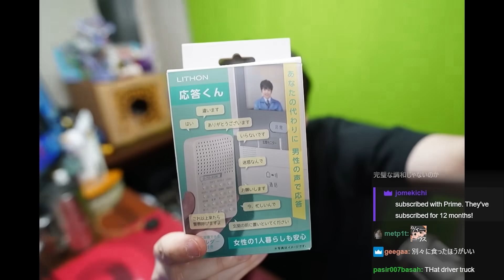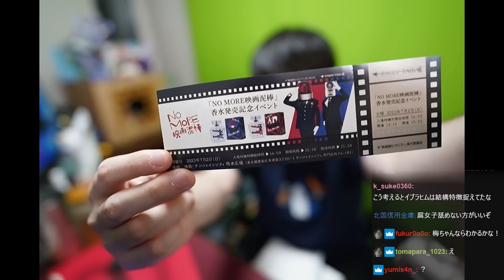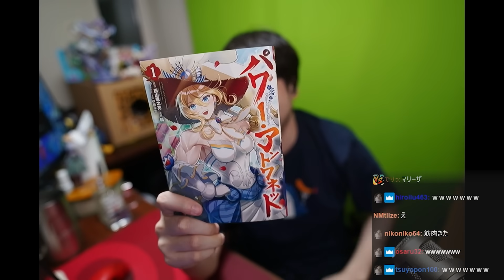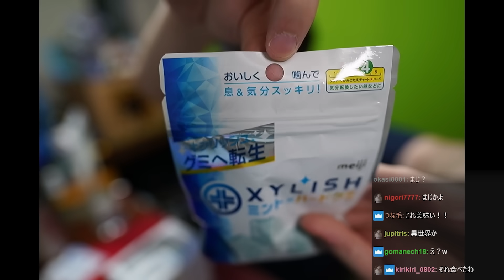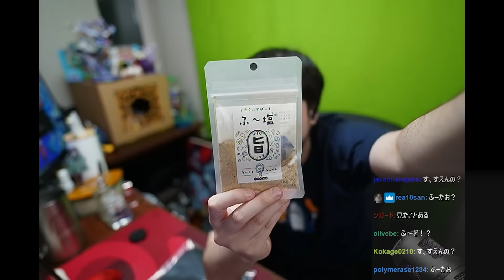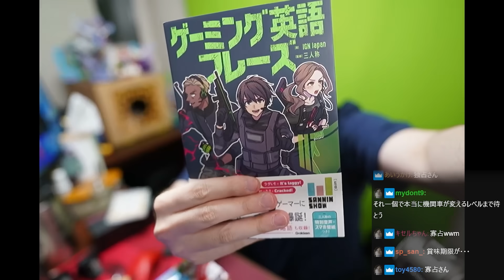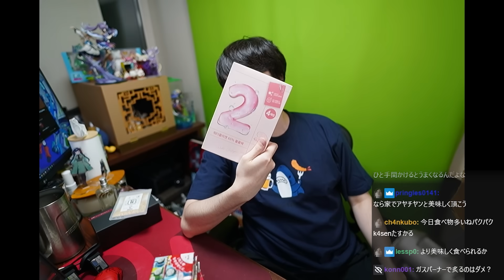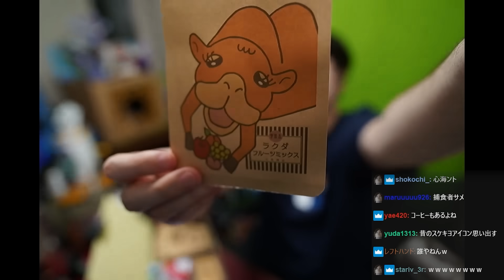【2023年6月前半】リスナーおすすめのAmazon商品めっちゃ買ってみたまとめ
-元配信
Amazonで皆が買ってよかったものを買う2023.6

豚スモークタン
クッキーポップポップコーン オレオ [リンク生成不可]
応答くん
ヴァーベナ オードトワレ
CHANEL チャンス オー タンドゥル
山親爺丸缶
ビールとエビフライとサメ色付き Tシャツ
「NO MORE映画泥棒」 オードパルファム パトランプ男
「NO MORE映画泥棒」 オードパルファム カメラ男
栗鹿ノ子ミニ
ネックピロー ぬいぐるみ
パワー・アントワネット(1)
新クトゥルフ神話TRPG ルールブック
ミニスモーカー
EYE YONEYAMA MAI
キシリッシュグミ
ランニングシューズ Cloud 5
バブルガム テープ
ミラクルすぱいす ふ～塩 旨ミックス
目出し帽
鯖缶 No.38
雲にさわる夢 クッション
日本一辛い 黄金一味 柿の種
トーマスチューイングキャンディ
ゲーミング英語フレーズ
FOCUS ON - NIJISANJI SINGLE COLLECTION - ローレン・イロアス
むきコマイ
魔神の一皿
おどうぐばこ
パティシエのりんごスティック
うるもち65％コラーゲンシートマスク
アニマルティー
Pulsar Gaming Gears Supergrip Pre-cut Universal

k4senは、Amazon.co.jpを宣伝しリンクすることによってサイトが紹介料を獲得できる手段を提供することを目的に設定されたアフィリエイトプログラムである、Amazonアソシエイト・プログラムの参加者です。